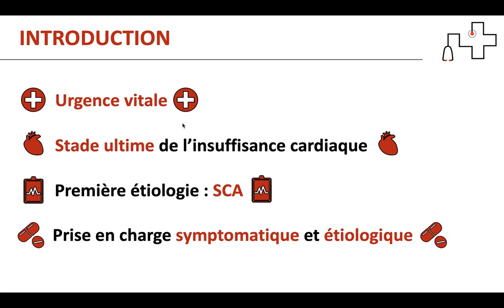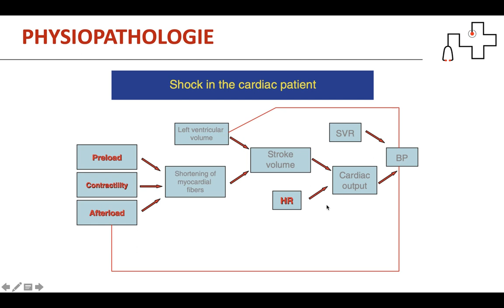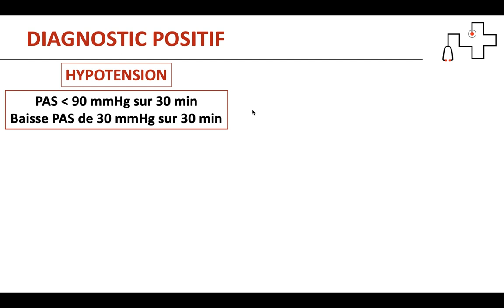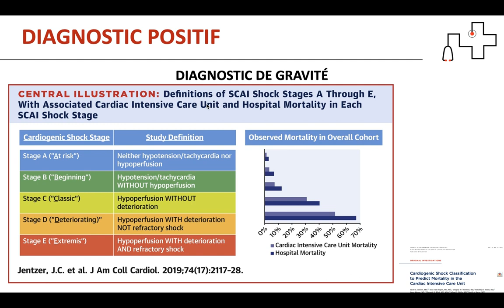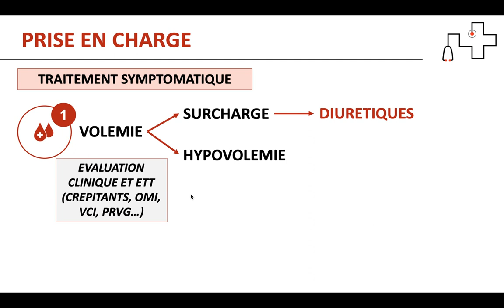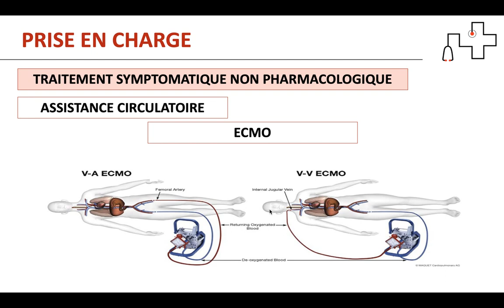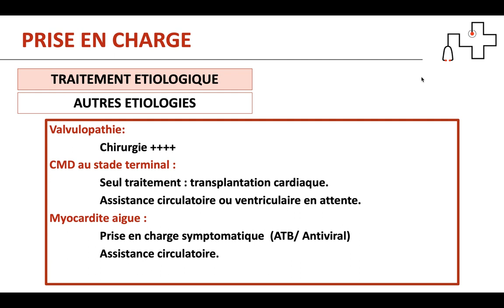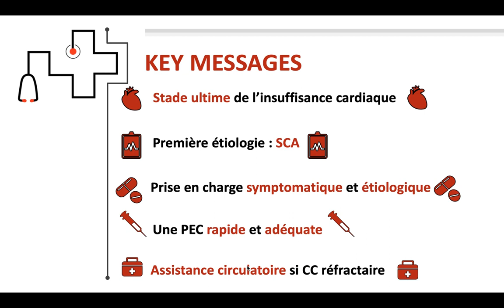CHOC CARDIOGÉNIQUE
Cours sur le choc cardiogénique.
Stade ultime de l'ICA, le choc cardiogénique est une urgence vitale extrême.